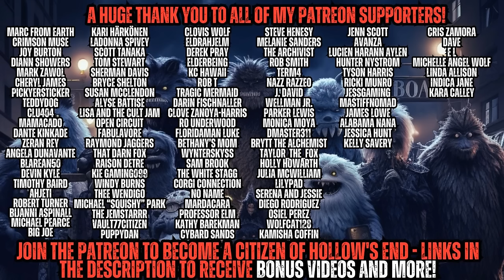I'm a War Archivist - There is a MONSTER in the Jungles of Guadalcanal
Written by E.B. Davis

Find their books here: